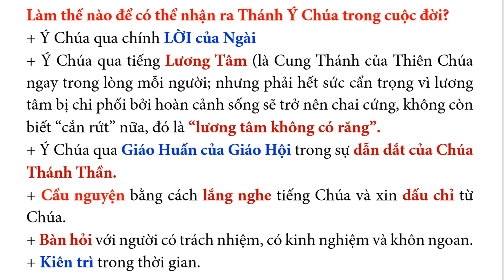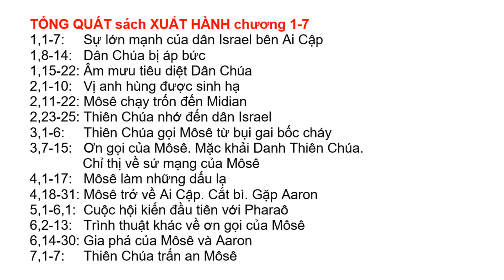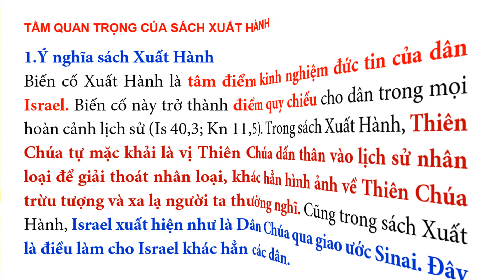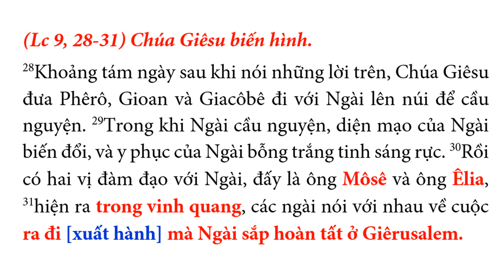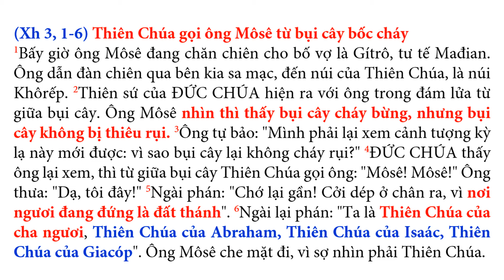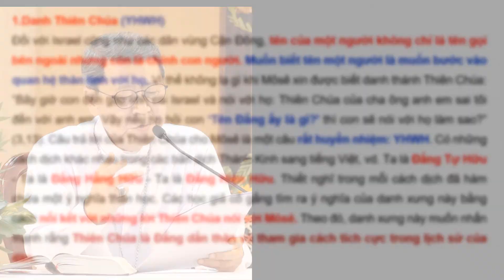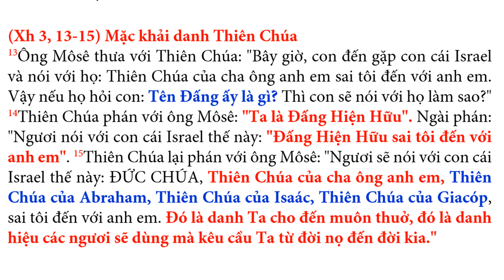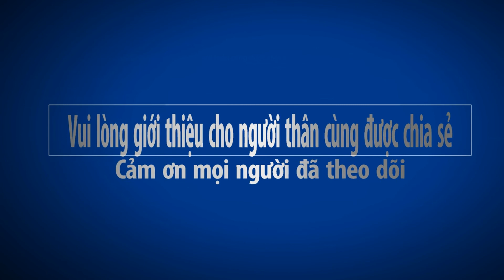NHỜ LỜI MIỆNG CHÚA PHÁN - BÀI 13 - Gm PHÊRÔ NGUYỄN VĂN KHẢM - CGVN thực hiện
LỜI CHÚA LÀ ĐÈN SOI CON BƯỚC, LÀ ÁNH SÁNG DẪN ĐƯỜNG CON ĐI